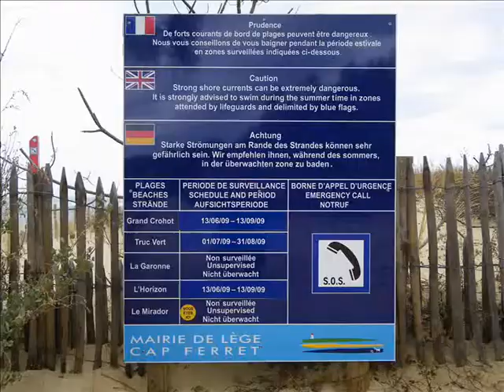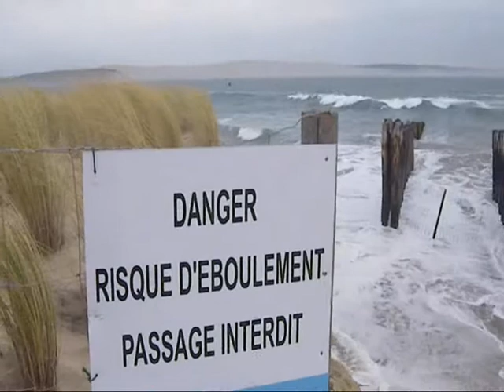la pointe du cap ferret le 25.02.2010.wmv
catastrophe sur la pointe du cap ferret ! la dune craque avec les vagues